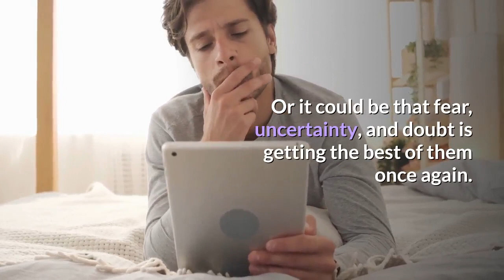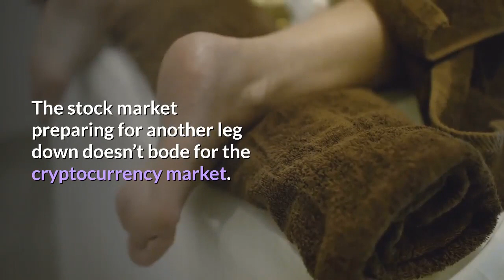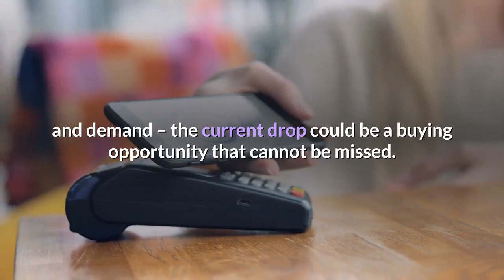Bitcoin Price Dragged Below $7,000 By Return to Market Chaos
Bitcoin price just broke below $7,000 Monday morning after a late Friday evening rally pushed the asset over the key level for the weekend. However, coronavirus concerns have returned to traditional markets, causing major turbulence to kick off the day, which may have also caused Bitcoin to tumble. Could a repeat of last month’s mayhem and a retest of extreme lows be incoming? Bitcoin price has been struggling to push through overhead resistance above the mid-$7,000 range all throughout April. Following the record-breaking collapse in mid-March – now dubbed Black Thursday – the first-ever cryptocurrency had shown a strong recovery from the extreme lows set around $3,800, nearly doubling in value in less than a month. The bulls that were feverishly buying Bitcoin at such low prices have appeared to have run out of steam. Or it could be that fear, uncertainty, and doubt is getting the best of them once again. With news breaking that the economy will remain in lockdown, and coronavirus cases barely starting to show a flattening of the curve, investors are once again in panic mode and starting to dump assets in a fury. Oil prices sank to 20-year lows, and Dow futures tumbled overnight. The last time Bitcoin price suffered a major collapse, it was tightly correlated with the stock market. The stock market preparing for another leg down doesn’t bode for the cryptocurrency market. The high-risk asset class filled with speculation and hype could suffer yet another major drop, similar to the madness last March. Bulls will need to hold $6,800, or a push to the lower $6,000 area is next. Failure to hold this level could cause Bitcoin price to retest the low put in last month, or potentially fall lower to set the asset’s bear market bottom. At this point and with a black swan event like the coronavirus continuing to be a dark cloud hanging over the economy and markets, this type of turbulence is likely to continue and anything at all is possible. Given that Bitcoin and the crypto space is relatively illiquid compared to other assets, and lack proven uses cases and widespread adoption, the assets could theoretically go to zero. However, with Bitcoin’s halving ahead – expected to be a significantly bullish event in terms of impact on supply and demand – the current drop could be a buying opportunity that cannot be missed. Previous halvings have each taken Bitcoin price to a new all-time high, but this is the first halving to take place during such bearish conditions. With so much going on the fate of Bitcoin is truly at stake.